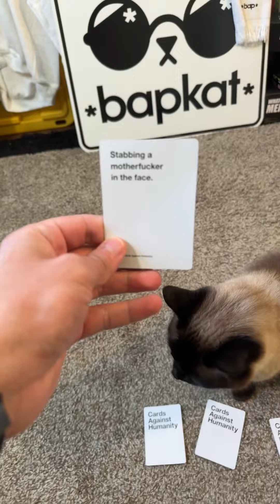Cameos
Fan videos.